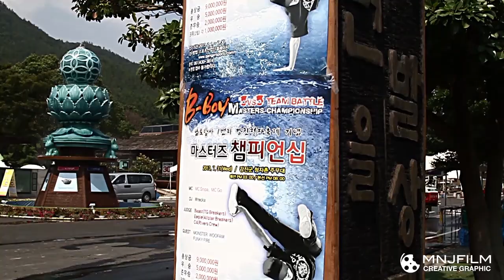2013 GANGJIN B-BOY MASTERS CHAMPIONSHIP TRAILER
M&JFILM (2013)
A short film by M&J Film
running time: 04:41
Project Group "m&jfilm"
Written & Directed by FLOOR JIN & STYLE M
Produced by FLOOR JIN & STYLE M
Sound Design FLOOR JIN
Edited by FLOOR JIN
Special thanks to: "BBOY"
M&J FILM, INC 2010
interview was shot on a Canon 7D